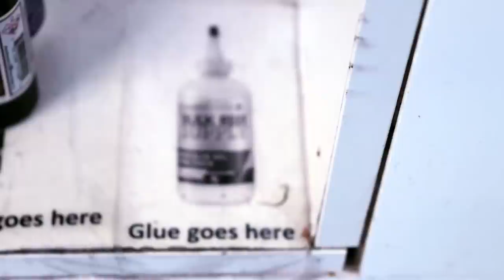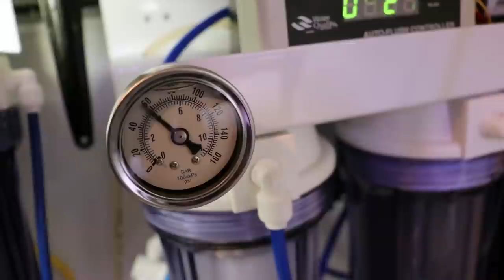What is this CRAZY reefer girl doing in her tank now ?!